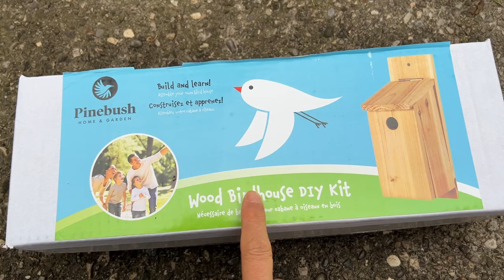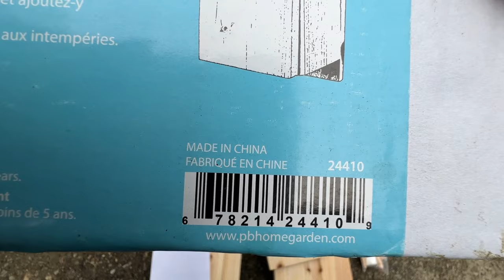第一次组装鸟窝 - 分享几个心得 - birdhouse